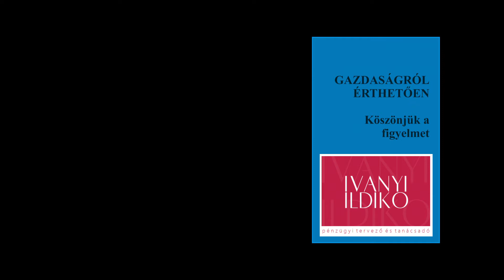Ingatla vagy pénzpiaci eszközök - vlog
Előadók: Iványi Ildikó és János Zsolt